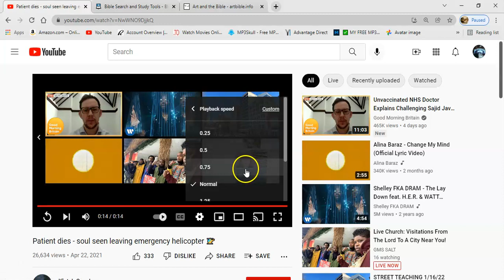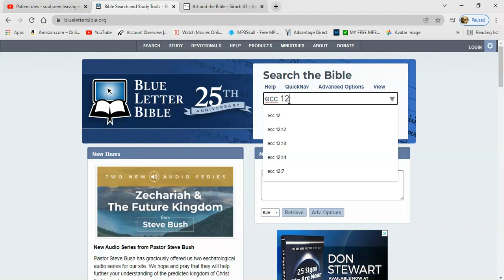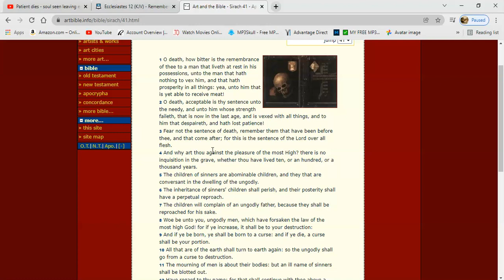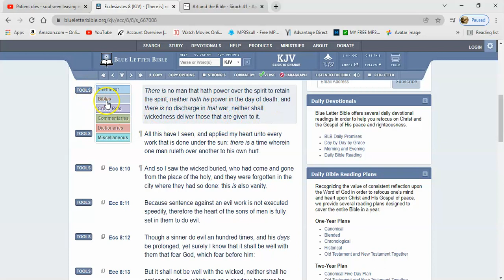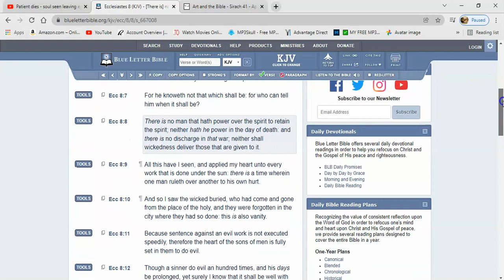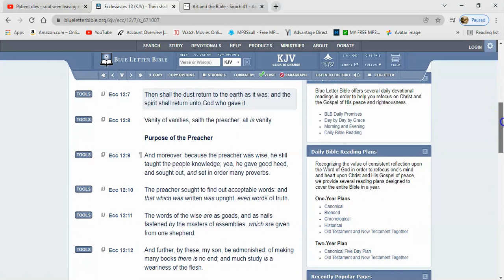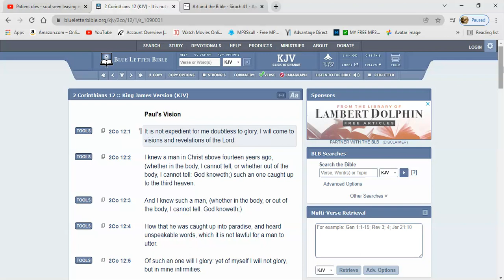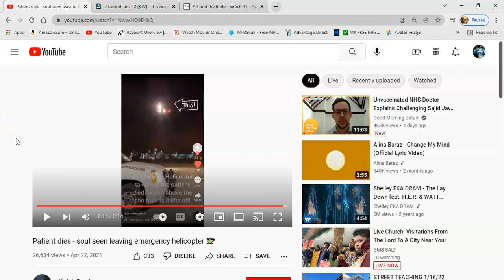Who Knoweth That The Spirit Of Man Goeth Upward